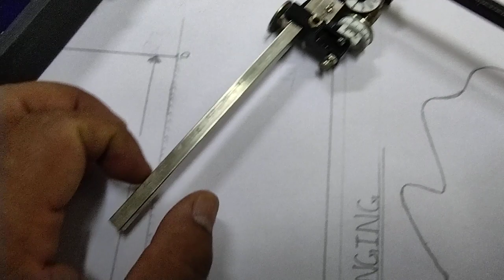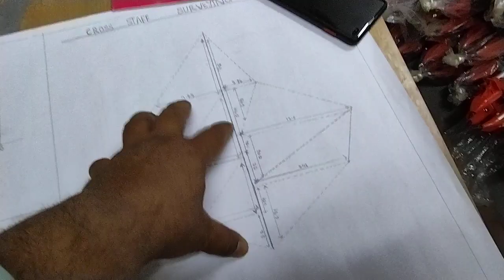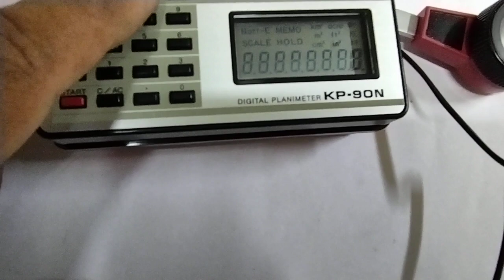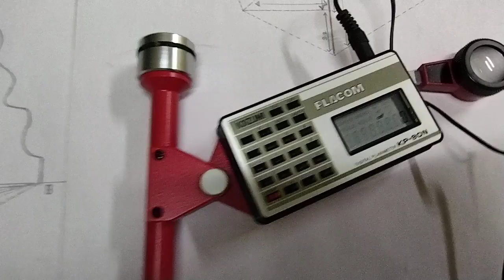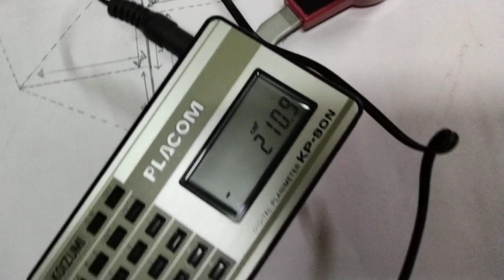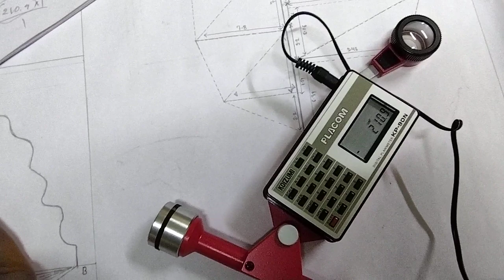Demonstration of Digital Planimeter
by
Syed Hasan Qadri